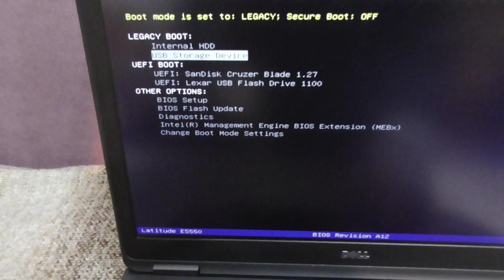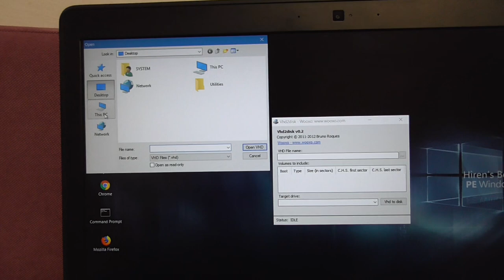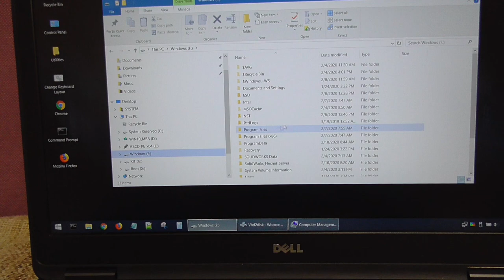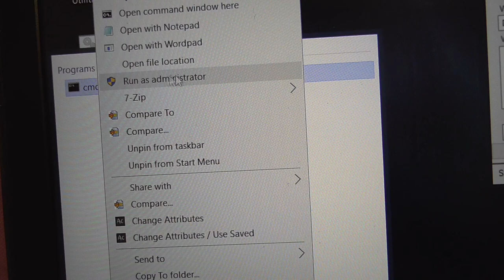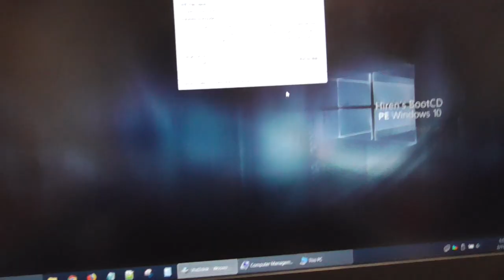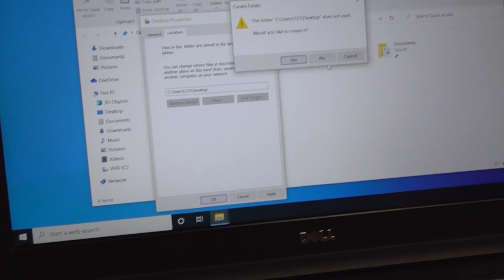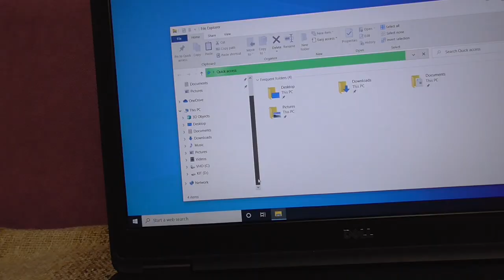How to write the contents of a Vhd file to a Physical Hard Disk (Vhd2disk)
Error, Can't write on physical drive. It's probably mounted. You need to put it off line before to be able to write on it. ► Backup all personal files from the laptop's hard drive, than run Diskpart and use the CLEAN command.